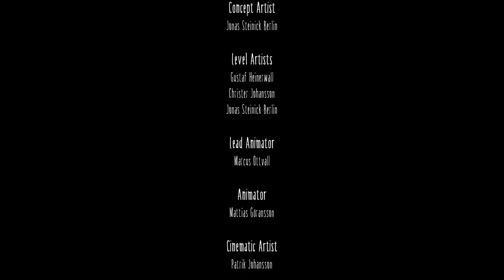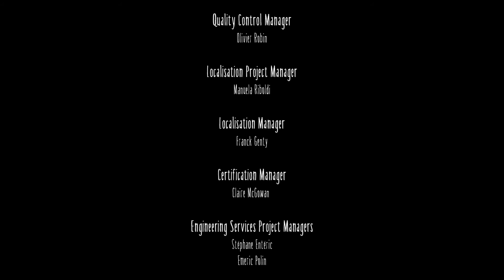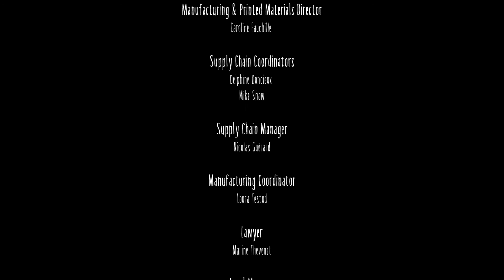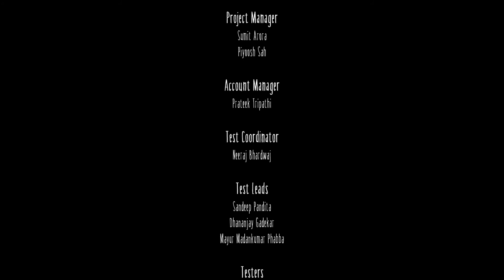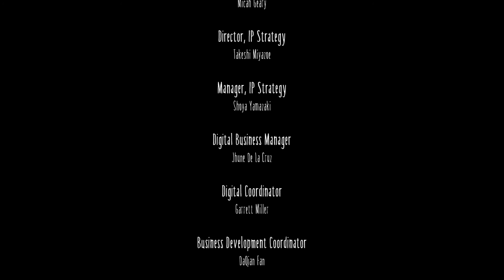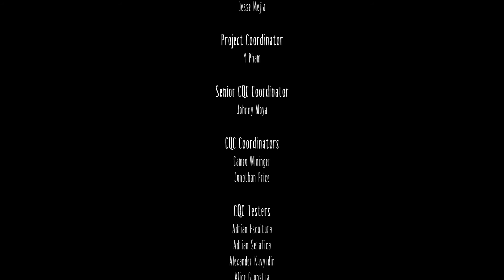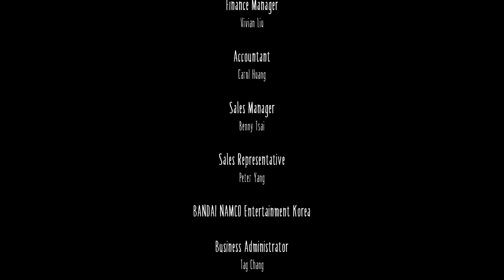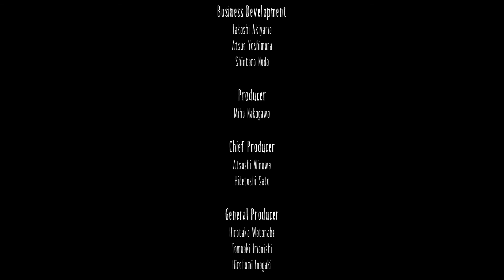THE FINAL NIGHTMARE Little Nightmares Ep5 / REVIEW